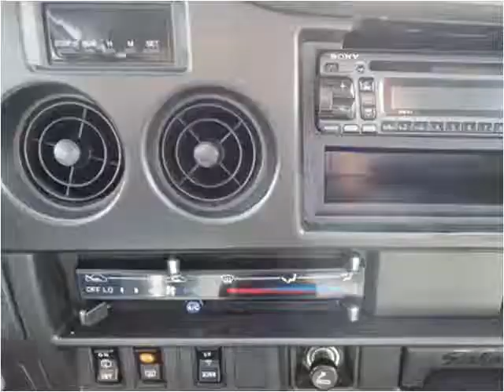1989 Toyota Land Cruiser Used Cars Goodlettsville TN